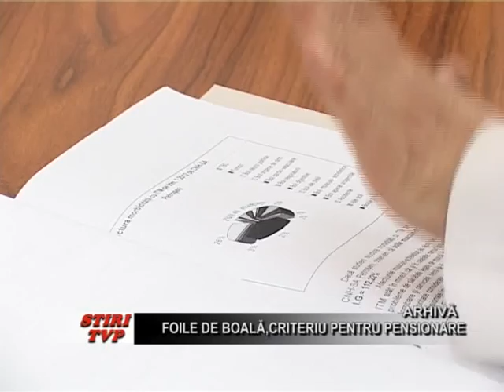Foile de boala,criteriu pentru pensionare